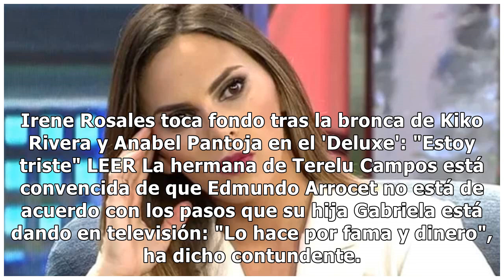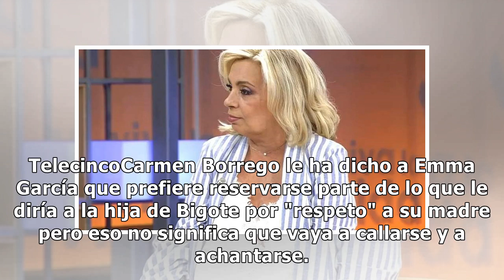Carmen Borrego responde a las provocaciones de la hija de Edmundo Arrocet con un tremendo zasca...